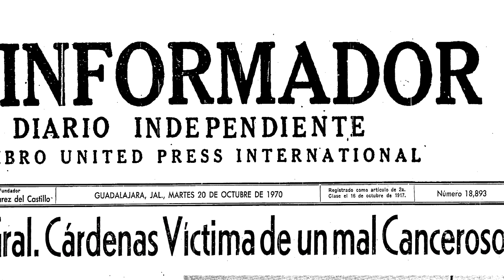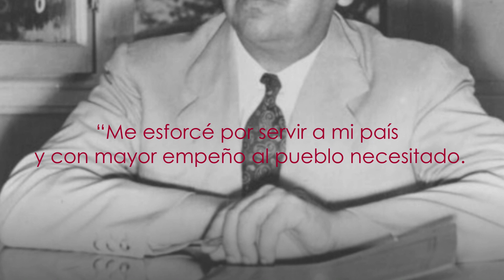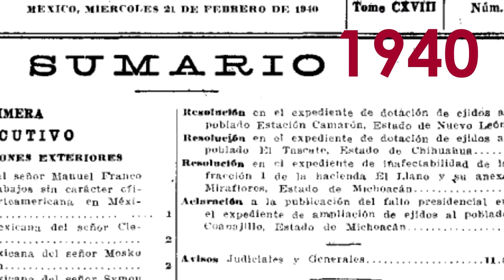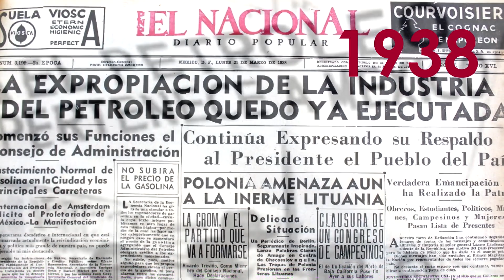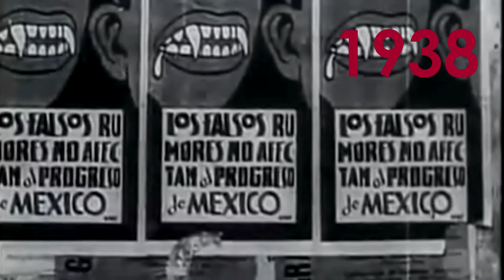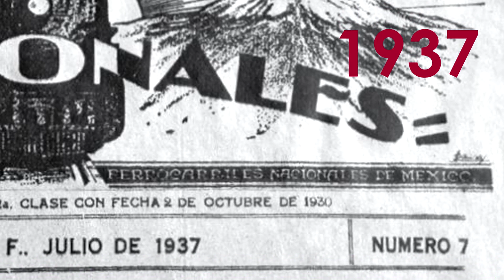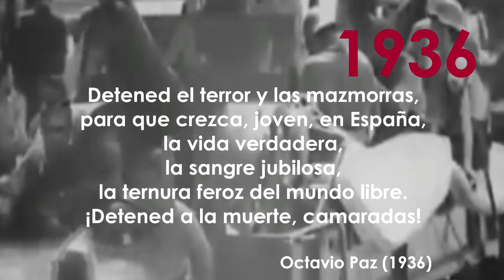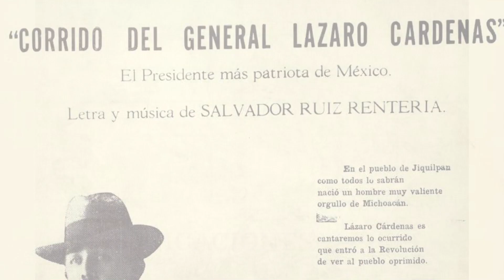50 Aniversario luctuoso Lázaro Cárdenas del Río